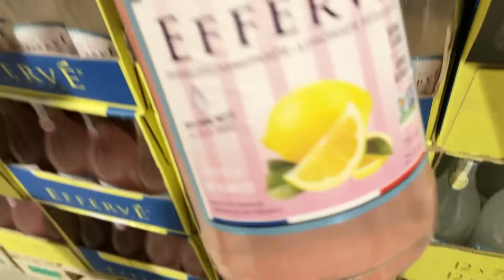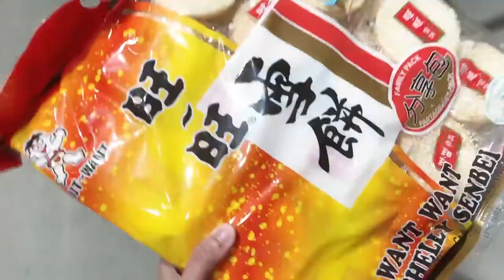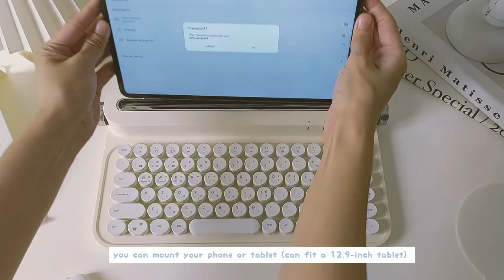birthday vlog | odori mood mug + mini retro wireless keyboard + assembling korean retro pleated lamp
Birthday vlog, odori's mood mug unboxing, nextkeysph mini retro wireless keyboard, assembling korean retro pleated lamp, grocery run :)